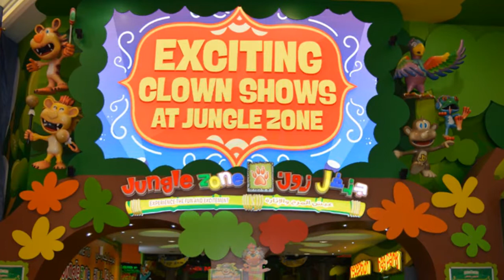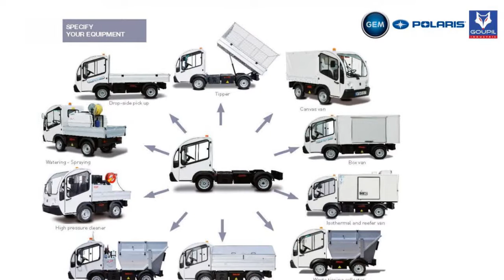Mubarak International Company (MIC) | Introduction Film | Qatar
Mubarak International Company

We are your ideal partners in Qatar.

Our Services

LED Solutions

As early pioneers of LED solutions in Qatar and with suppliers from all over the world, we provide full spectrum LED Solutions.
Local Representation
With over 40 years of knowledge in the local market, we are your ideal partners in Qatar.

Our team of experienced sales staff markets a wide array of products in the Qatari Market.

Environmental Solutions

From engineering and consultancy to electric utility vehicles, we place great emphasis on green solutions.

Sewage & Water Treatment

Providing a varying range of sewage and water treatment solutions, tailor made to fit your needs.

Find us.

Office no. 305, 3rd Floor Retaj Building, Al Waab Street Al Sadd, Doha, Qatar

Call us.